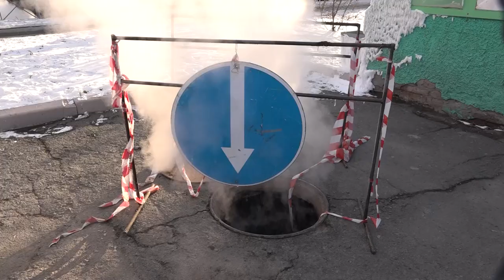Коммунальщики третьи сутки устраняют массовые порывы теплосети под Новосибирском // Новости 12.12.22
Еще одна крупная коммунальная авария на этот раз произошла в Искитиме. Без тепла остались два микрорайона города. Многие жители Новосибирска также испытывают последствия отключения теплоснабжения, хоть и в несколько меньших масштабах.